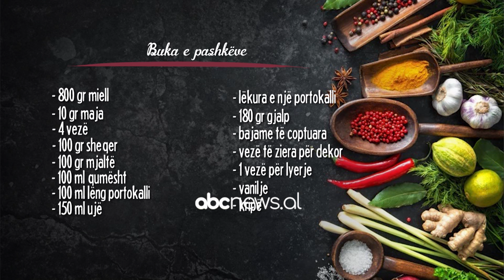"Buka e Pashkëve", si ta gatuani në shtëpi | ABC News Albania